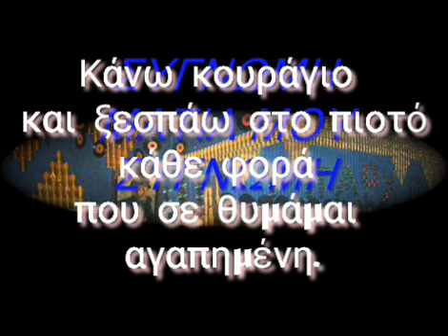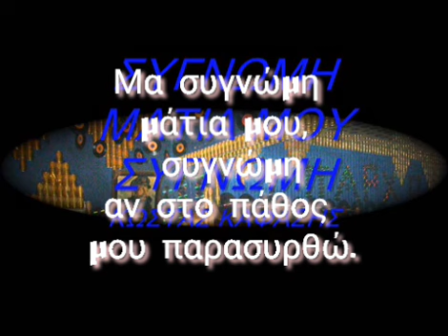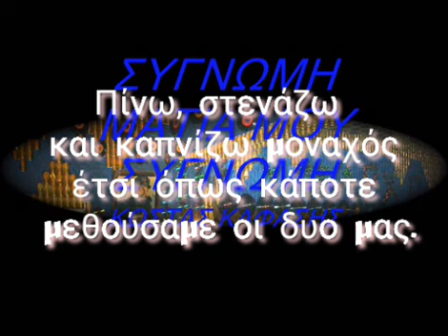Καφάσης- ΣΥΓΝΩΜΗ ΜΑΤΙΑ ΜΟΥ Karaoke